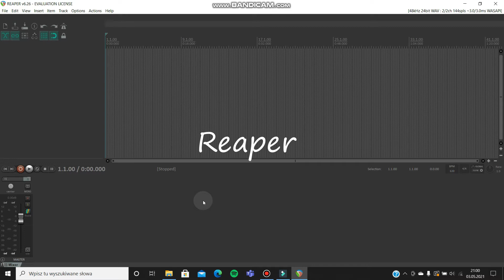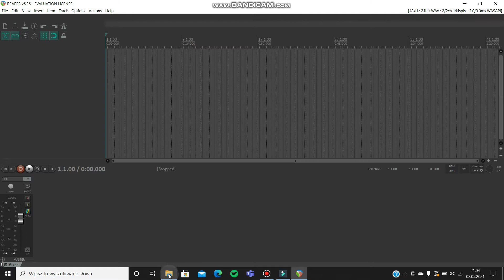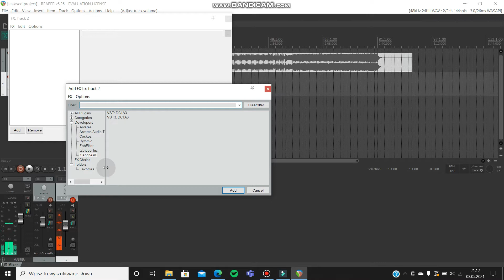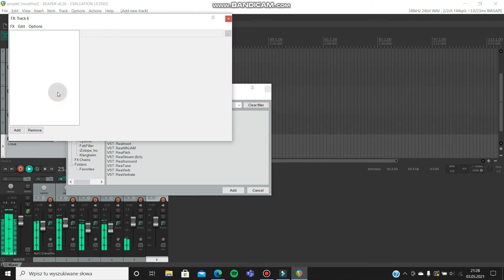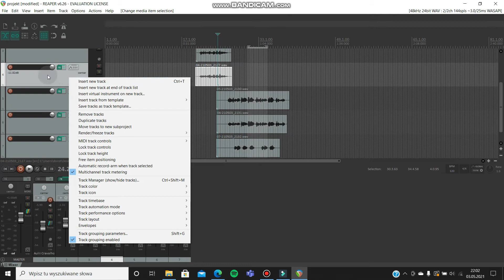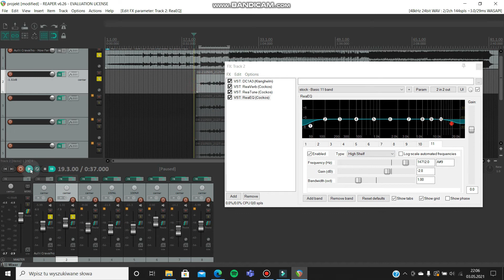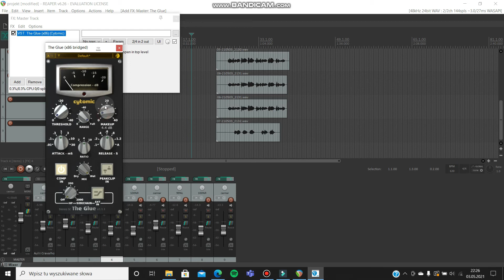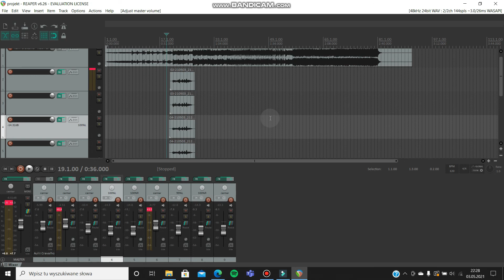JAK NAGRYWAM SWOJE PIOSENKI? Wersja trudniejsza 😃 |Arabella Silentwater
Hej! Oto druga część mojego poradnika, trochę trudniejsza i w innym programie. Mam nadzieję, że podoba się Wam ^^ Pamiętajcie by zawsze eksperymentować, bo nie ma ustawień, które będą pasować do każdego wokalu.

Pozdrawiam Was Kochani,
Arabella 💖